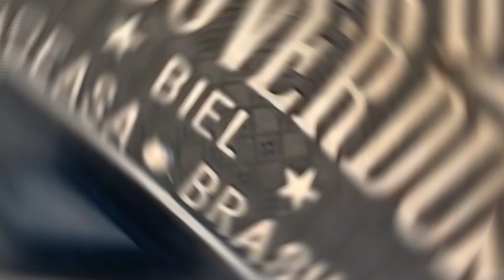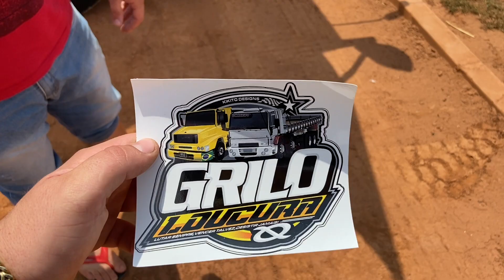CARREGAMENTO DA BATATA PRO CEAGESP 🥔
Me sigam no insta gurizada @biel_prot_gbn

 Funk Mix - linear - Sending All My Love